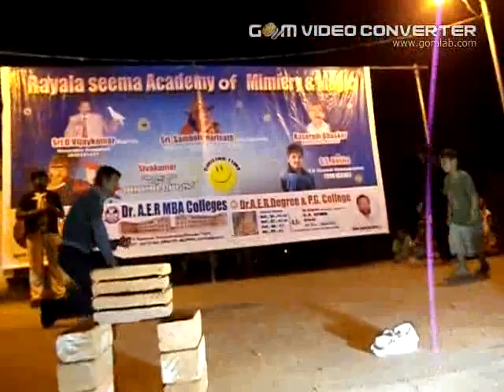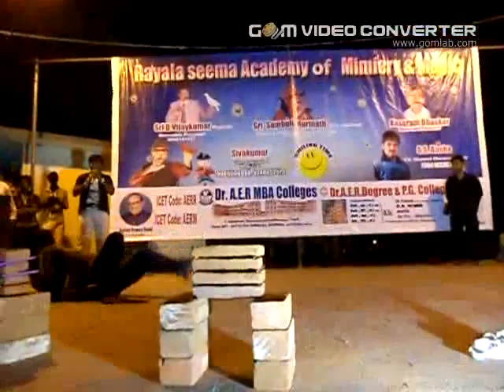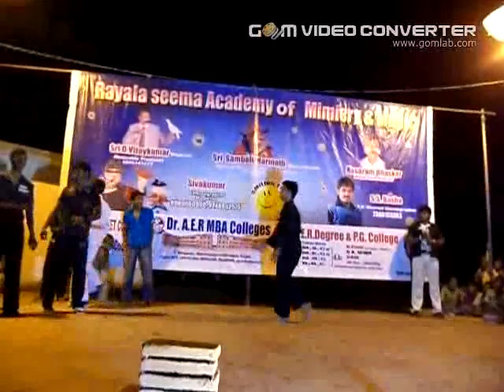MUSTHAFA RAFA KUNE DO MUNICIPAL PARK DEMO 1